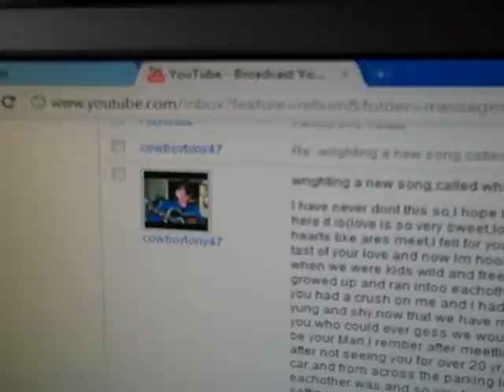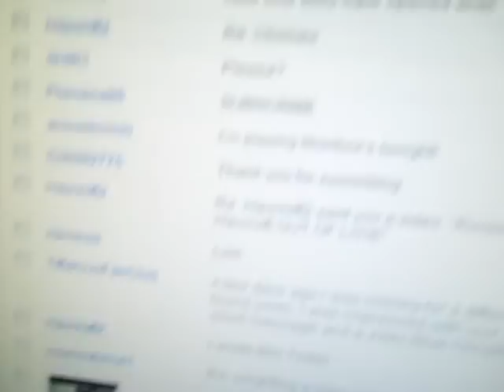Rockin Robin Writes Songs For YouTube: Sweet Love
I love to write songs for my YouTube friends..they send me poems, lyrics, or just music & I do the rest for FREE! Rockin Robin & BOOM! We are a husband & wife team with almost 500 originals songs! All songs written by: Rockin Robin Rox!
With this one: cowboytony47 sent me a story and asked me to put it into a song so this is what I came up with...if you'd like me to write a song for you, just send me & I will see if I can come up with something!

Sweet, sweet love
I fell for you like a child
Tasting candy in a store
Not a dollar to my name but wanting more, more, more

Sweet, sweet love
The ocean's deep & wide
Like our love it will survive
A rainbow after the storm
Feeling warm, warm, warm

(Chorus)

White doves fly high
God showered down on both of us with His sweet, sweet love
Sweet, sweet love